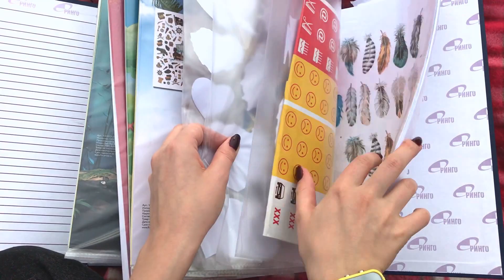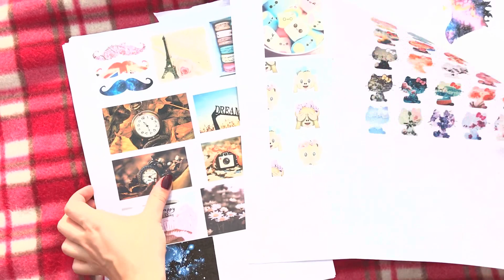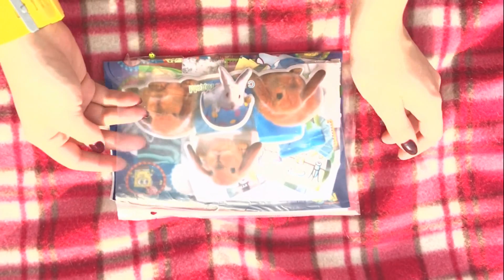Моя КОРОБКА для ЛД #2 Канцелярия для личного дневника Обзор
Моя КОРОБКА для ЛД #2 Канцелярия для личного дневника Обзор моих запасов! На этот раз скотчи, наклейки, вырезки, декор и многое другое!